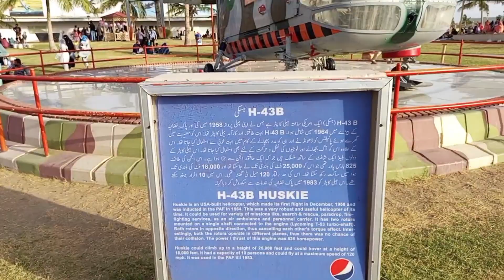PAF MUSEUM Karachi || new Vlog 2023